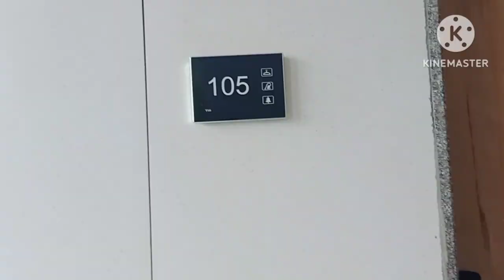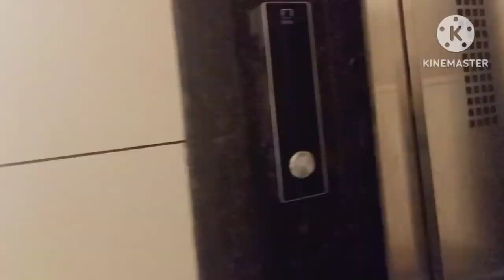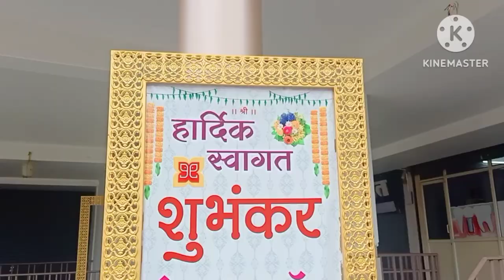शुभंकर गेस्ट हाउस का video उदगीर/ checkout 🥰🥰😊